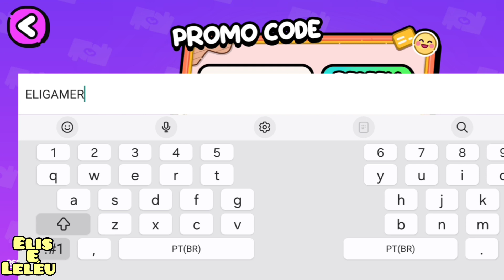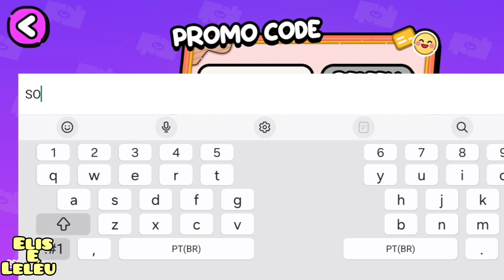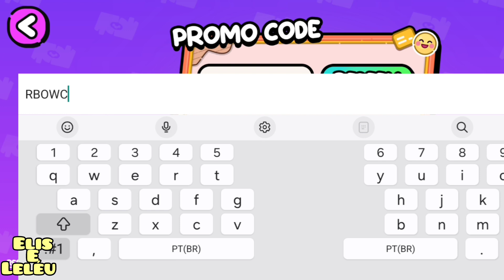😱 NOVOS CÓDIGOS SECRETOS no AVATAR WORLD | PRESENTES FOFINHOS GRÁTIS